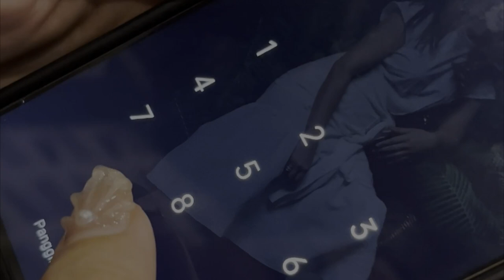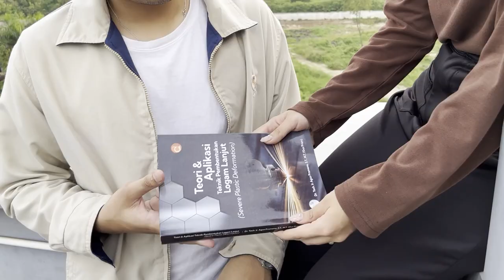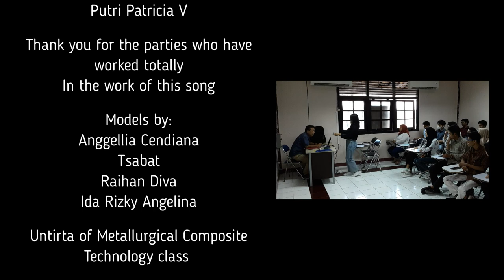Stolen on My Heart @M3 band Cipt: Gus Pram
This song tells story about something precious in the heart that must be pursued and achieved, something that is more to do with career obsession and aspirations.

The depiction of the scene is just mere rhetoric to sweeten the song. "STOLEN ON MY HEART" Something valuable in the heart that must be fought for, namely the obsession of living, ideals & career in fulfilling the phases of life.

Prof Pram